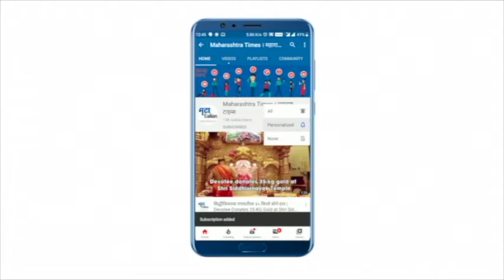Sangali: गॅस, इंधन दरवाढी विरोधात अनोखे आंदोलन; मोदींना भेट म्हणून पाठवल्या गोव-या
राष्ट्रवादीच्या महिला आघाडीकडून मोदी सरकारचा निषेध करण्यात आला. गॅस आणि इंधन दरवाढीच्या निषेधार्थ आंदोलन करतमोदींना भेट म्हणून कुरियरद्वारे गोवऱ्या पाठवण्यात आल्या आहेत. ”पंतप्रधानांनी इंधन आणि गॅसच्या दरात कपात करावी “ अशी राष्ट्रवादीच्या महिला आघाडीच्या वतीनं मागणी करण्यात आली आहे.